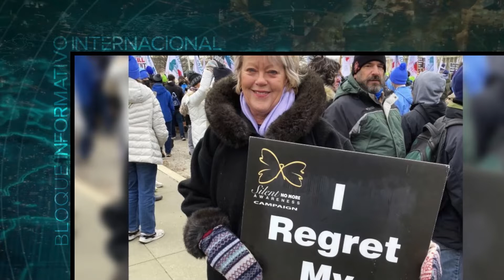Vídeo Noticia: Mujeres con carteles de «Me arrepiento de mi aborto» en la Marcha por la Vida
Más de media docena de mujeres recibieron la Marcha por la Vida este año con carteles que decían «Lamento mi aborto», ellas cuentan sus testimonios y ayudan a otras mujeres a superar el temor de estar embarazadas, a otras a curar la herida de sus abortos.